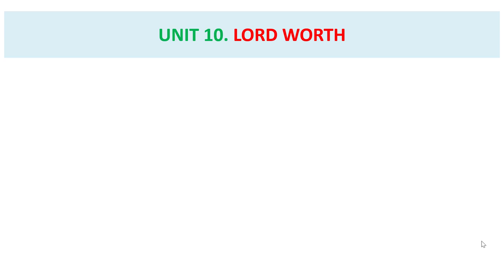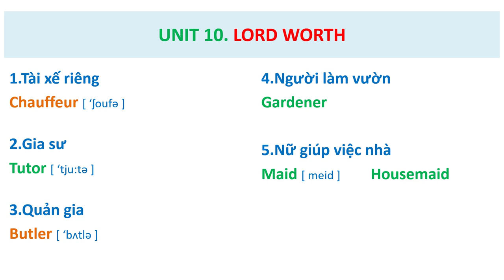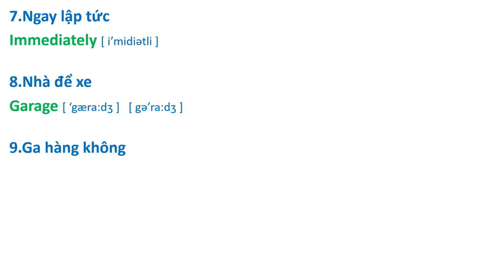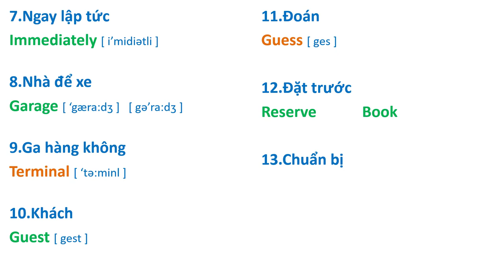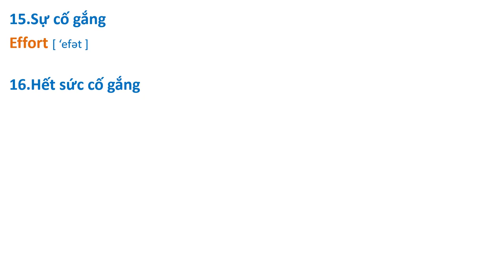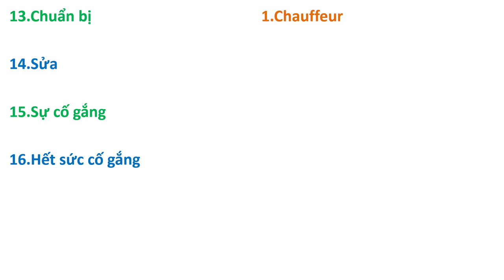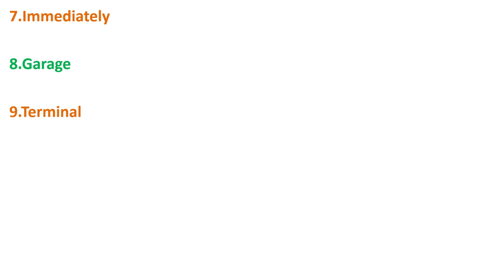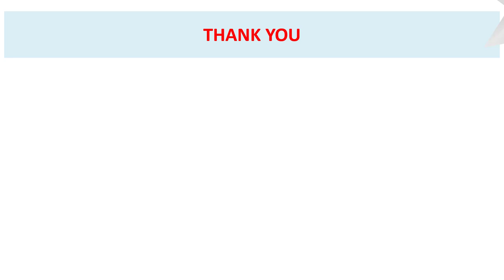Bài 10. Cải Thiện PHÁT ÂM - VỐN TỪ. Lord Worth ( Streamline 2 )